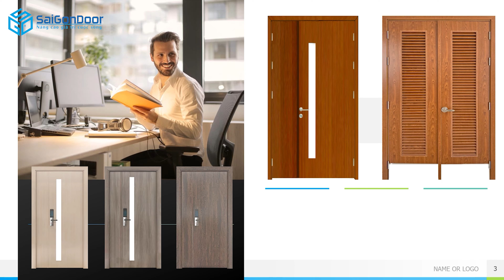🧡 Mẫu cửa gỗ công nghiệp MDF Melamine dùng làm cửa phòng ngủ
@SAIGONDOOR Mẫu cửa gỗ công nghiệp MDF Melamine dùng làm cửa phòng ngủ
➡Kệ tivi
➡Giường Ngủ
☎️ Hotline Mobi Quận 7: 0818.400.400
📞 Hotline Mobi Quận 9: 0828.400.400
☎️Hotline Mobi Quận 12: 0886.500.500
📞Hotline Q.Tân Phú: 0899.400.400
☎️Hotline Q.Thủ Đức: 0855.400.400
📞Hotline Phạm Văn Đồng: 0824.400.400
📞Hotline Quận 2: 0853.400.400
☎️Hotline Cần Thơ Miền Tây: 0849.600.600
🚏Showroom I: 511 Lê Văn Lương, Phường Tân Phong, Quận 7, Tp.HCM
📍Showroom II: 535 Đỗ Xuân Hợp, P. Phước Long B, Quận 9, Tp HCM.
📍Showroom IV: 21 Quốc Lộ 1K, Phường Linh Xuân, Quận Thủ Đức, Tp HCM.
🗺Xưởng Sản Xuất 1: 361 TX25, Phường Thạnh Xuân, Quận 12, Tp.HCM
🗺Xưởng Sản Xuất 2: 81 Võ Văn Bích, Xã Tân Thạnh Đông, Huyện Củ Chi, Tp.HCM
🗺Xưởng Sản Xuất 3: Đường số 9, Phường An Bình, TP.Biên Hòa, Đồng Nai